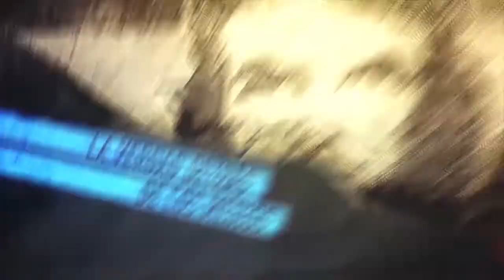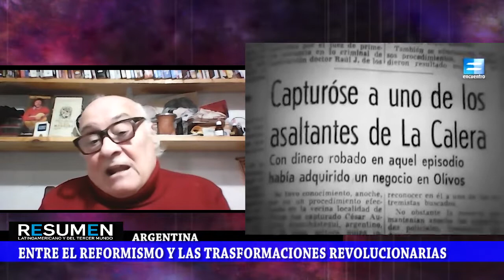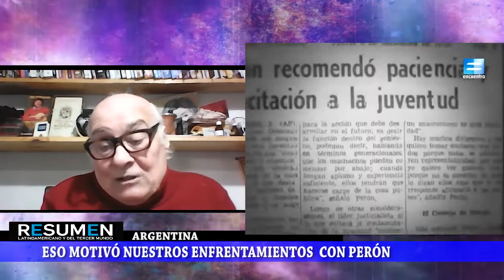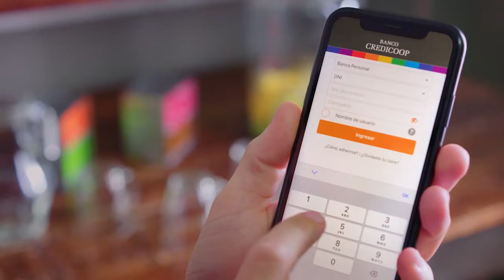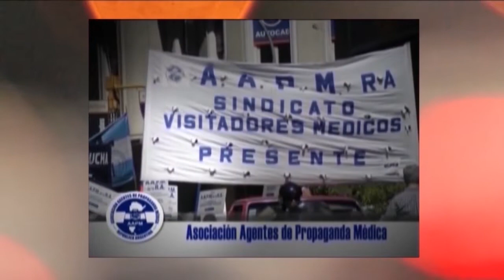Argentina. 50 años de Montoneros, visto desde este presente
Programa de Resumen Latinoamericano donde entrevistamos a Roberto Cirilo Perdía ex comandante de Montoneros, a 50 años de su fundación. Hablamos con Claudia de la Cruz, educadora popular en Estados Unidos que analiza la revuelta desde las comunidades negras, migrantes y pobres.